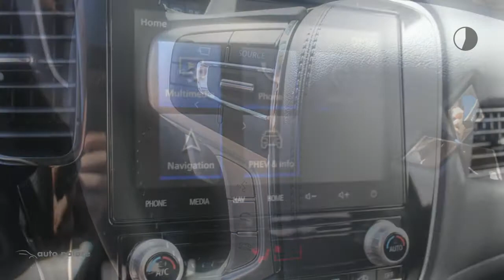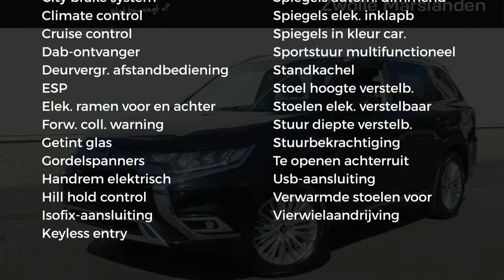Mitsubishi Outlander 2.4 DOHC MIVEC PHEV 240pk 4WD Aut Intense+